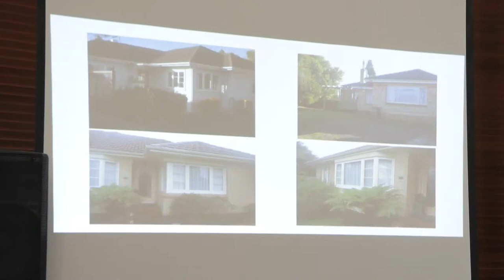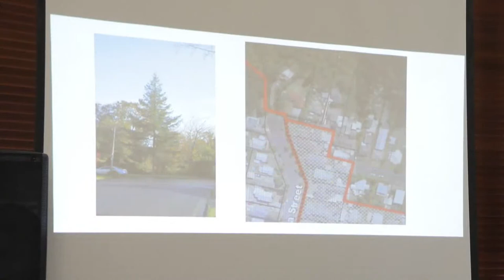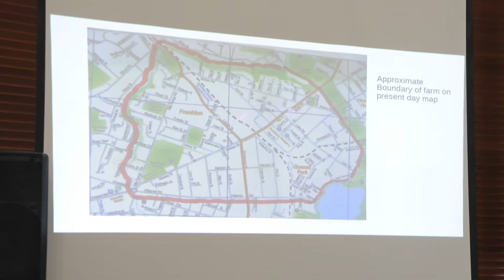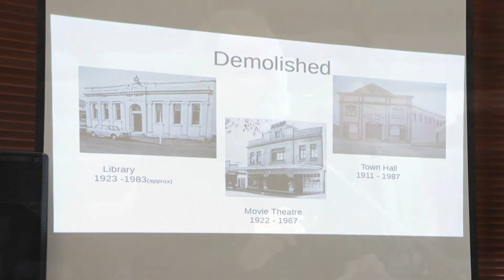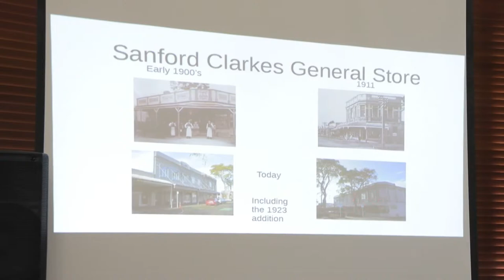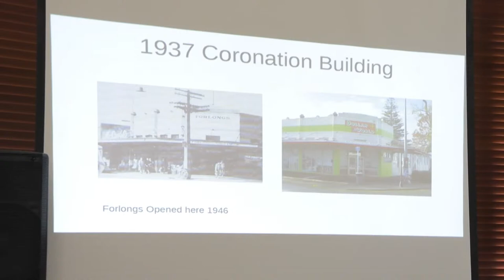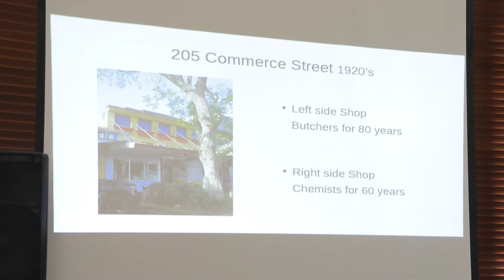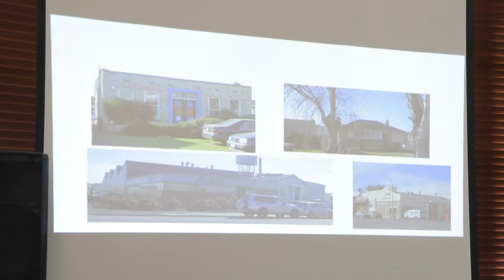Plan Change 9 – Historic Heritage and Natural Environment – Hearing (31 May 2023)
​Council plays a critical role in identifying and protecting Hamilton's heritage and natural environment, in all its forms.

Session 1: Historic Heritage Areas, Significant Natural Areas, and Notable Trees